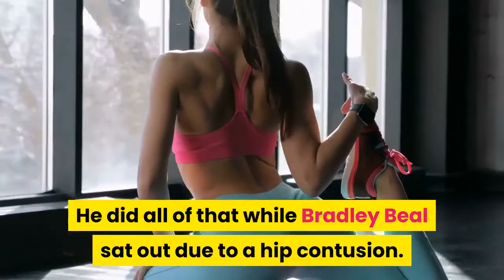Russell Westbrook leads Wizards past Pacers with historic wild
Russell Westbrook hasn’t been with the Washington Wizards long. Just 38 games, in fact. Yet on Monday night, Westbrook became the franchise’s all-time leader in triple-doubles. Westbrook put up 35 points, a season-high 21 assists and 14 rebounds in Washington’s 132-124 win against the Indiana Pacers at Capital One Arena — which marked his 16th of the season. Darrell Walker held the organization’s last record with 15 triple-doubles, something he did over 283 games between 1987-91. Westbrook, the NBA said, is now the first player in history to drop a 35-point, 20-assist triple-double. He did all of that while Bradley Beal sat out due to a hip contusion.“I’ve been saying it, there’s no other way to say it — there’s six letters, and it spells out winner,” Wizards coach Scott Brooks said of Westbrook, via the Washington Post. “That’s what he is. He’s won everywhere. We’re not winning as many games as we want, but he still fights and still leads and still plays hard. He’s not perfect. Turns the ball over too many times, at times. But he competes. . . . He does things that I’ve never seen in the history of — I’ve been in this league 30 years. He’s a winner, man. He fights.”Westbrook is currently second on the NBA's all-time triple-double list, trailing only Oscar Robertson by 19. LeBron James is the second highest active player on that list, though only has 99 to his name. Late run propels Wizards to winIt wasn’t until the final minutes on Sunday night that Washington took off. The Wizards, after a tight battle throughout nearly all of the contest, mounted a 13-0 run late in the fourth quarter to surge ahead. They finished the game outscoring Indiana 22-8 over a nearly six minute span, too, to secure the nine-point win — their second straight after a 14-point win against the Detroit Pistons on Saturday. Domantas Sabonis led Indiana with 35 points and 11 rebounds, and Malcolm Brogdon added 26 points. Rui Hachimura finished with 26 points and eight rebounds for the Wizards, and Chandler Hutchison — who made his debut in Washington after being traded from Chicago last week — added 18 points off the bench while missing just two shots from the field.“[The] mindset was to go out and be aggressive and make sure I set the table for my teammates like I’ve been doing all year long and make sure they have confidence going into the fourth,” Westbrook said after the game. “When the fourth hits, it’s time to take over.”In just 38 games, Russell Westbrook now has more triple-doubles than any other player in Washington history. (Will Newton/Getty Images)More from Yahoo Sports:Thamel: UCLA reaches Elite Eight by beating a buzzer-beaterEisenberg: Which remaining teams pose challenge to Zags? Negley: Longhorns pull off biggest women’s tourney upsetDid NFL free agent deal leak during online Call of Duty game?